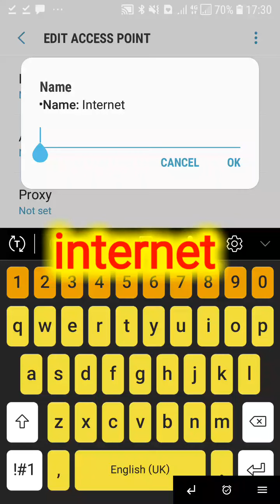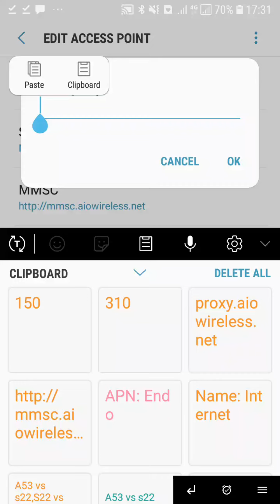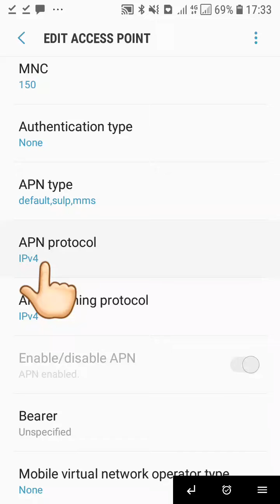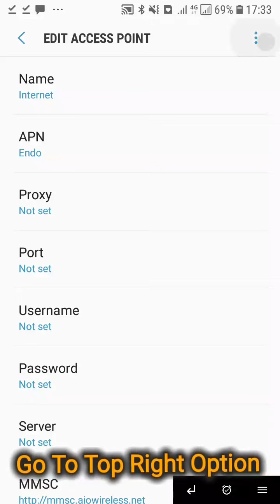Cricket wireless apn Settings | cricket internet Settings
Cricket 5g apn Settings | cricket internet Settings